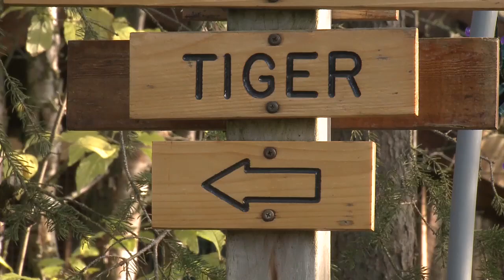Alaska Zoo prepares to welcome a new tiger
The Alaska Zoo prepares to welcome a new tiger